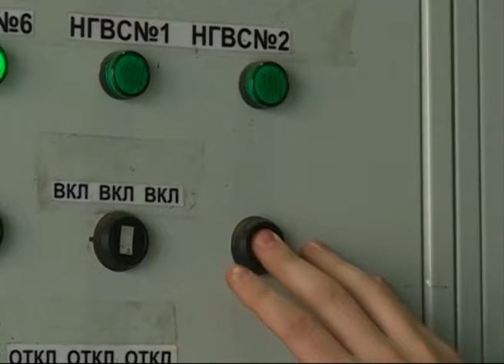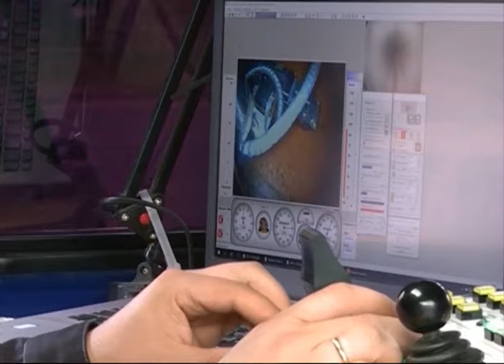Ярославские коммунальщики начали подготовку к ремонту сетей в следующем году